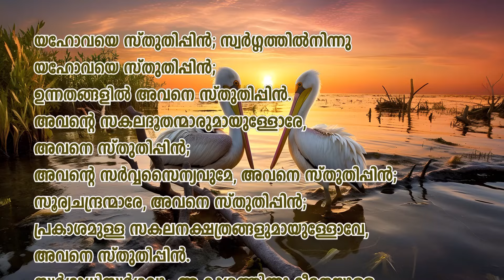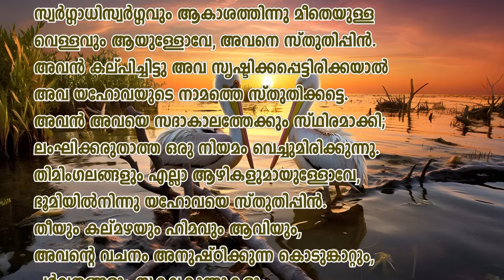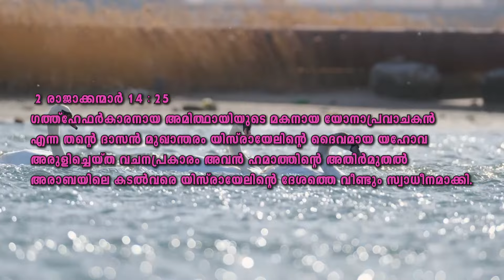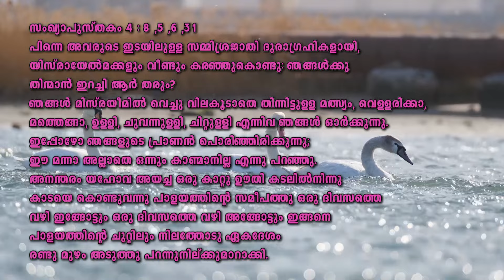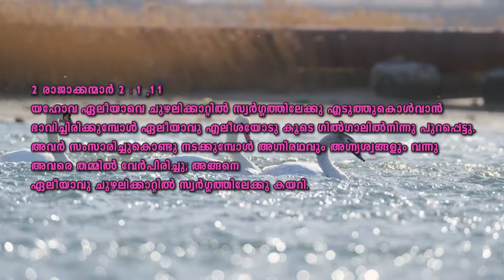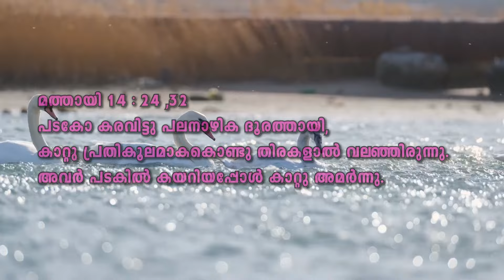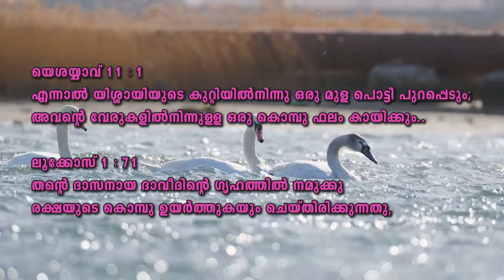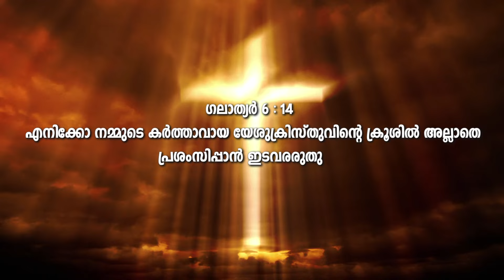PSALMS സങ്കീർത്തനം 148 ഒരു ധ്യാന പഠനം ഭക്തന്മാർക്കായി ഉയർത്തപ്പെട്ട കൊമ്പ് Pr BABU GEORGE